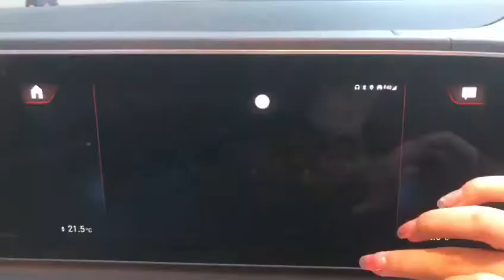Carplay adapter 4+64gb wired apple carplay to wireless carplay 4G sim card to factory radio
Multimeidia box-Carplay adapter-AI box
Add android system to original car radio for car with wired carplay（no need replace original screen）
✅ Qualcomm Snapdragon SDM450  Octa core
✅4+64G
✅ Support 2/3/4G SIM card network
✅ Wireless Android Auto/Carplay/Phone cast
✅ Built-in GPS
✅ Google Play Store for more apps,Support more app：YouTube/Netflix/Disney+/HBO Go.
Welcome to consult us !